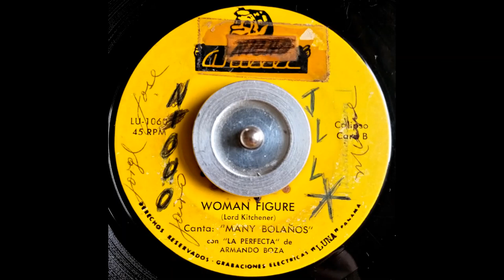Many Bolaños - Woman Figure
Charming cover of a classic Lord Kitchener tune by Panamanian singer, accompanied by Armando Boza's orchestra.